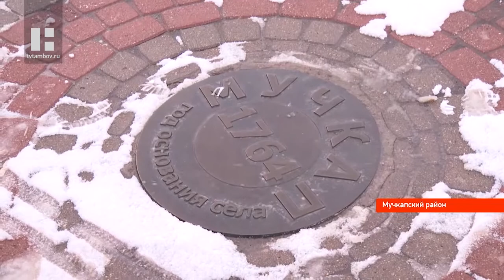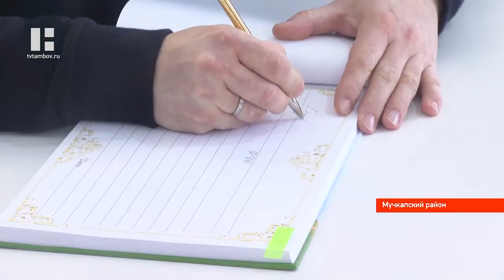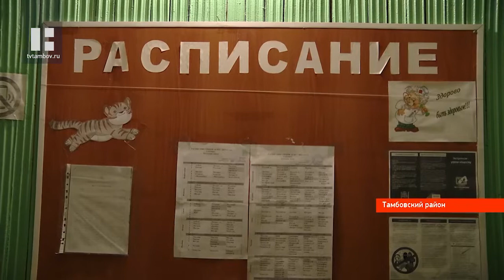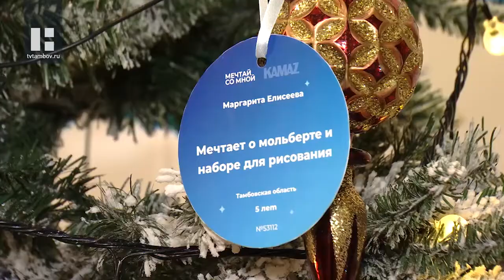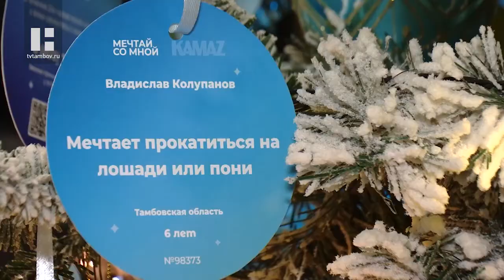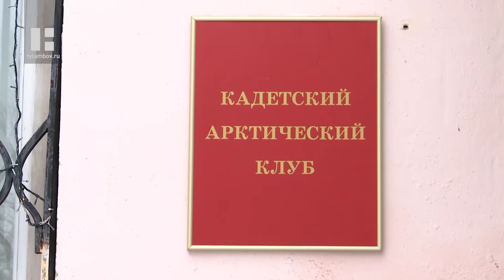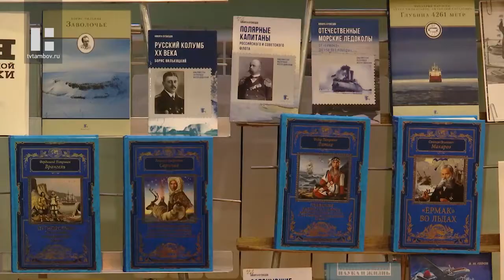«Область новостей». Выпуск 20.12.21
Главные темы:

Самый красивый районный ЗАГС, новый физкультурно-оздоровительный комплекс и обилие памятников. Глава региона Максим Егоров с рабочим визитом посетил Мучкапский район и оценил уровень его развития.

Минувшие выходные для главы региона ознаменовались ещё одной рабочей поездкой. Накануне в фокусе внимания Максима Егорова оказались социально значимые объекты и коммунальная инфраструктура Тамбовского района. Без замечаний, к слову, в итоге не обошлось.

В большом зале администрации области состоялось первое заседание Общественной палаты нового созыва. В основу обсуждения легли кадровые и организационные вопросы.

Глава региона Максим Егоров дал старт акции "Ёлка желаний". Это стало одним из событий третьего регионального предпринимательского форума «ПроБизнес». Он завершился настоящим балом в музейном комплексе "Усадьба Асеевых".

Глава региона Максим Егоров встретился  с представителями регионального отделения Ассоциации "Аппарель". В этом году организации, которая объединяет людей с ограниченными возможностями, исполнилось 20 лет.

На прошедших выходных в Тамбов вместе с долгожданным снегом пришло и новогоднее чудо, - на главной площади областного центра установили красавицу ель.

Тамбовские малыши начинают принимать новогодние поздравления. Одними из первых подарки от Деда Мороза получили воспитанники детского сада «Аленушка».

Областной центр посетил начальник Дальневосточного высшего общевойскового училища Александр Игнатенко. Генерал-майор прибыл в Тамбовский многопрофильный кадетский корпус, с которым училище сотрудничает вот уже полгода. Вместе с руководством школы гость открыл уникальный образовательный центр "Арктика".

Сотрудники управления Росгвардии региона приняли участие в контрольных тренировках по стрельбе из пистолета Макарова среди силовых ведомств области. Участниками также стали сотрудники УМВД, вневедомственной охраны и УФСИН.

В минувшие выходные Тамбов принял межрегиональные соревнования по спортивному самбо памяти Александра Кувалдина. Турнир прошёл в спортивно-тренировочном центре "Тамбов".